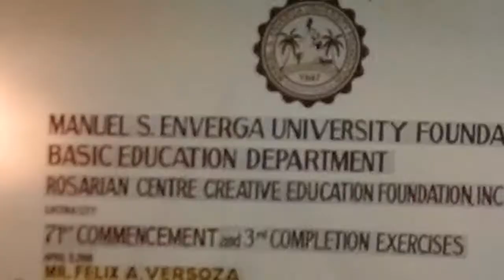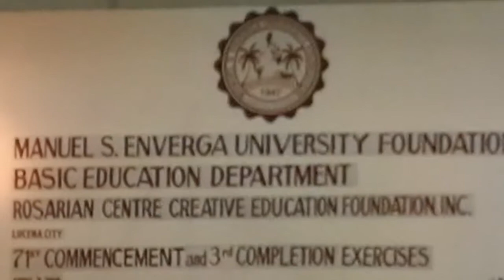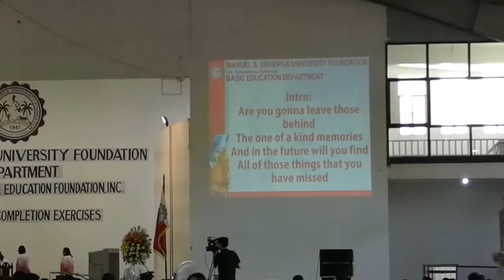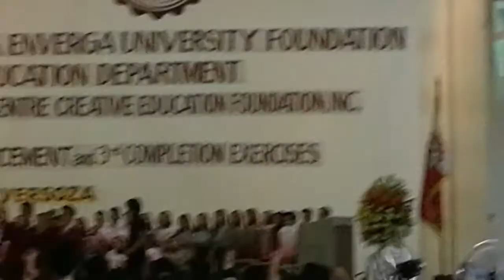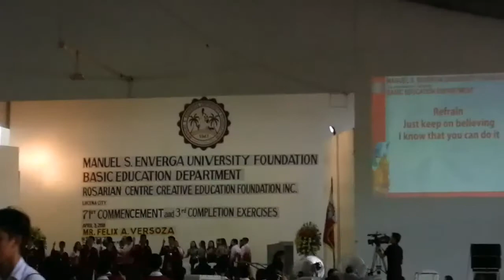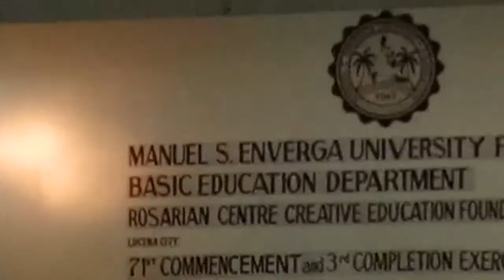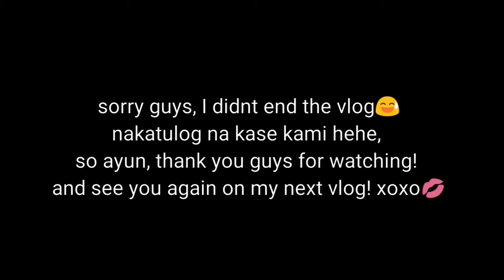simple hair & make-up💄💁// moving up ceremony🎓💞|| Marlhex Nobleza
Here is my first make up vlog😅💄, to make things clear hindi po ako beauty guruchuchu😅 hahaha. And be part of MAIfamillia🤘💕